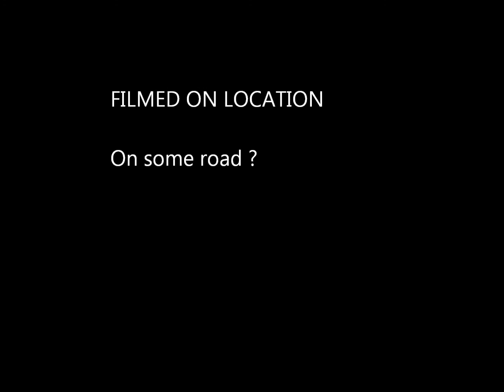Knee Down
getting it on the floor